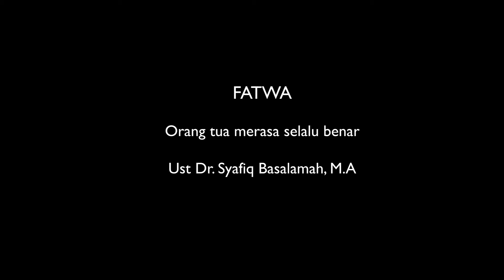003 Orang tua merasa selalu benar - Dr. Syafiq Riza Basalamah, M.A. حَفِظَهُ اللهُ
Fatwa Permasalahan seputar Agama Islam
Ustadz Dr. Syafiq Riza Basalamah, M.A. حَفِظَهُ اللهُ